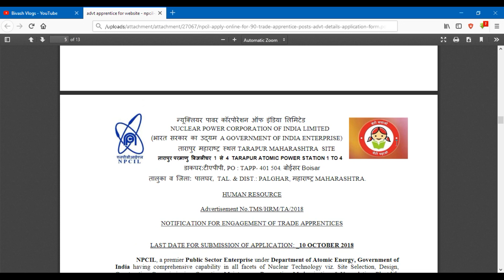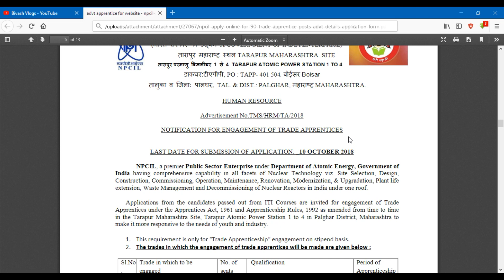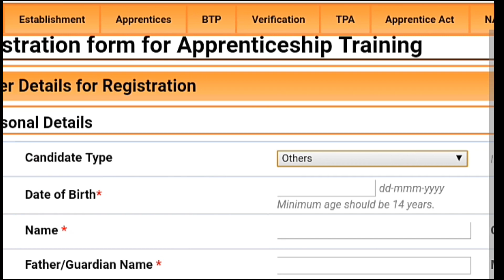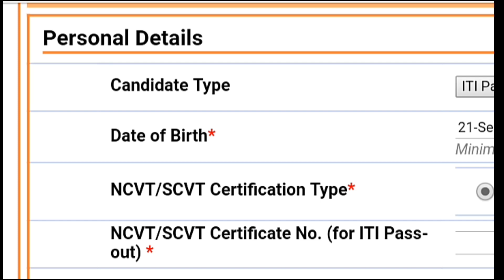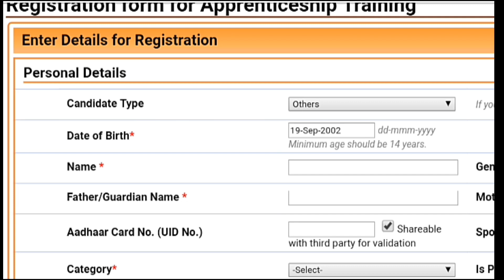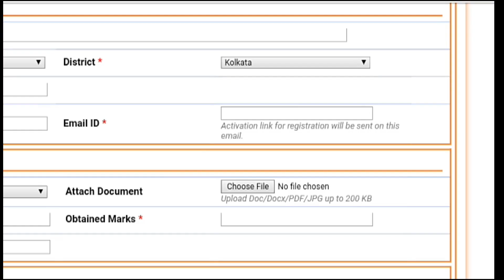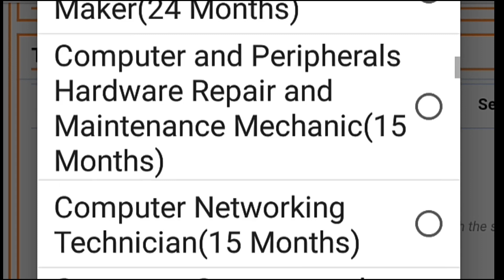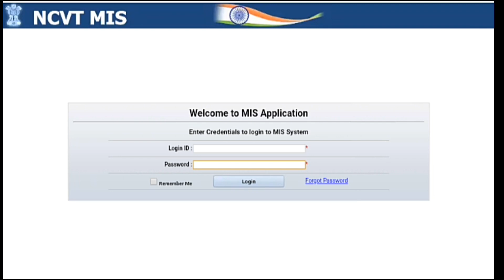NPCIL Jobs 2018: Apply Online for 90 Trade Apprentice Posts; Form Fill-Up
NPCIL Jobs 2018: Apply Online for 90 Trade Apprentice Posts; Form Fill-Up. NPCIL Recruitment 2018 - Apply Online for 90 Trade Apprentice Posts in Department of Atomic Energy, NPCIL, Maharashtra on Apprenticeship. Online Applications are invited by Nuclear Power Corporation of India Ltd. (NPCIL) from 10 Sep 2018 to 10 Oct 2018 for 90 vacancies.
Thank you so much.